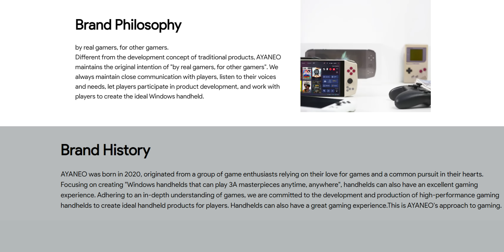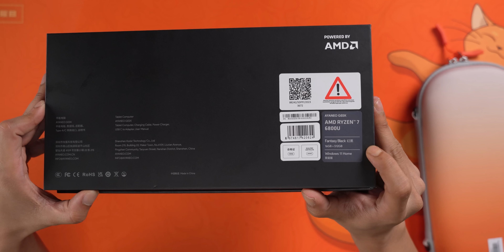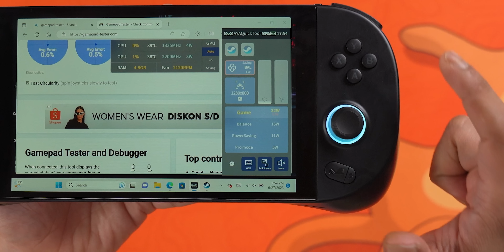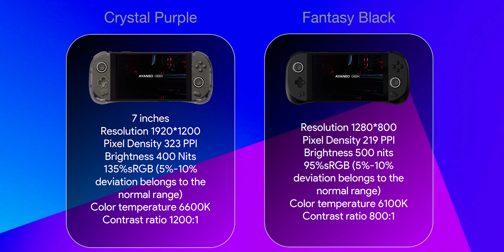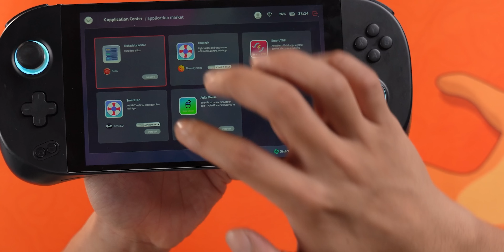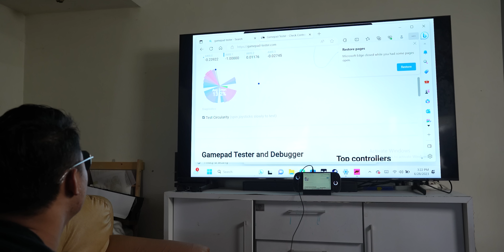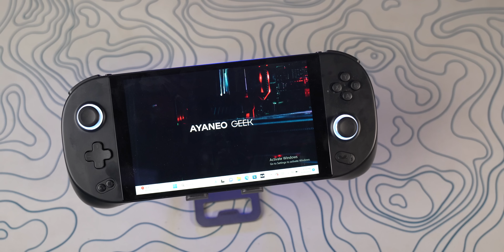Akhirnya RESMIIIII..... Handheld Gaming Device Paling ASIK ?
Official Store DKID

REKOMENDASI LAPTOP Terbaik Update 2023